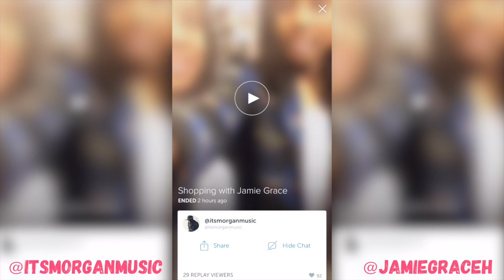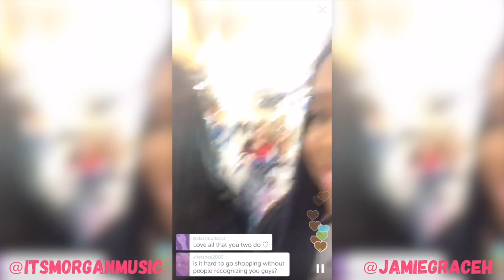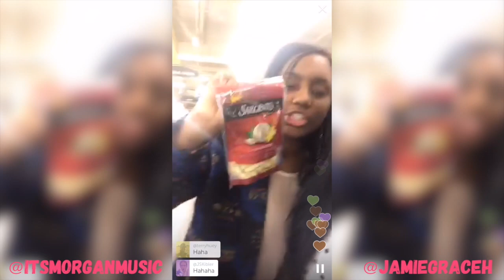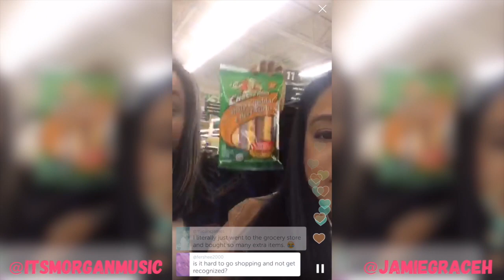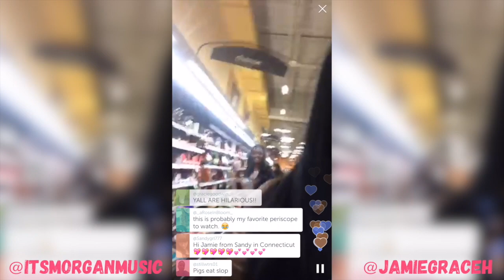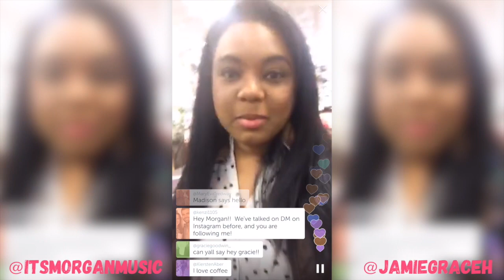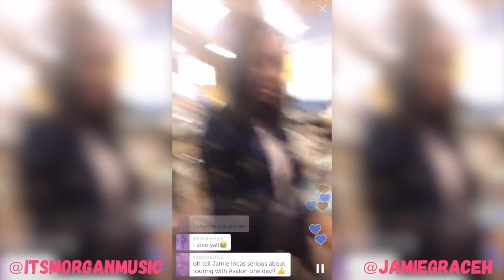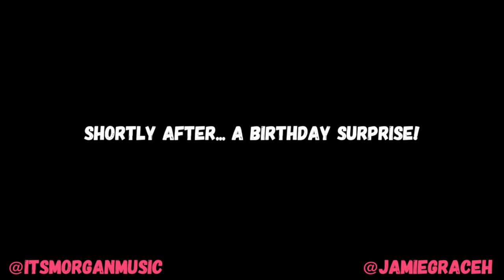#25 Zoodles, Friends, Surprises & Juggling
reupload of yesterday's video - my sister doesn't like grocery shopping with me because i talk to people (a TON) and take forever to make decisions. follow us on periscope so you never miss these moments!